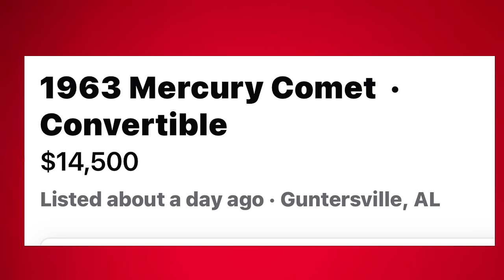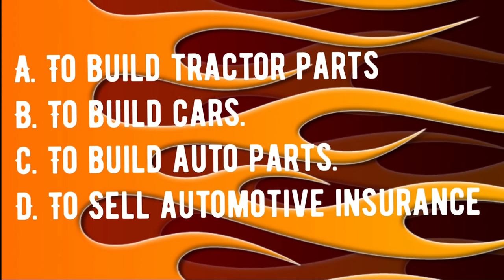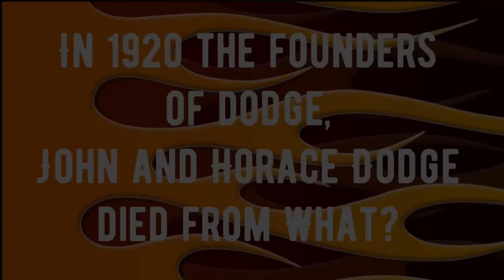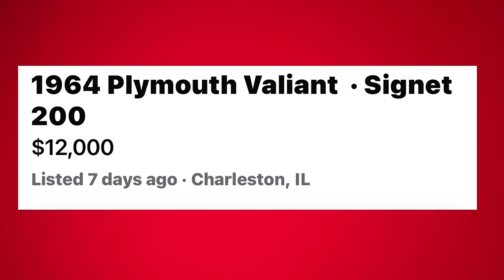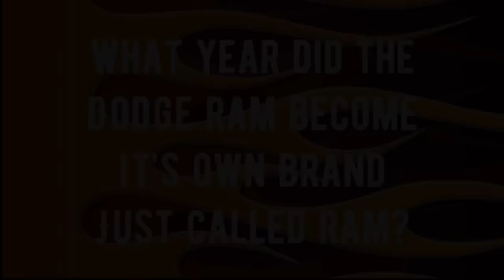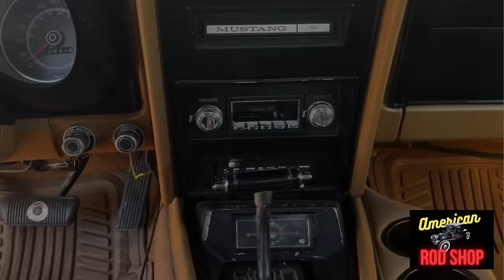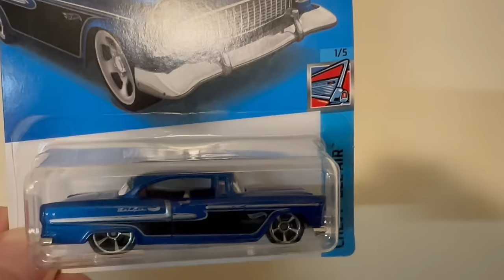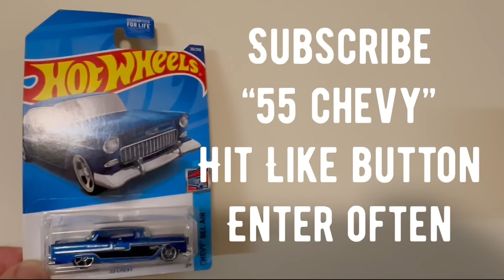THEY ARE GOING TOPLESS! TEN CLASSIC CAR CONVERTIBLES FOR SALE HERE IN THIS VIDEO! AFFORDABLE TOO!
If you love classic cars, hot rods, street rods, antique cars, custom cars, show cars, muscle cars, street machines, rat rods and vintage automobiles then you will love this video!

Check out the American Rod Shop Store where you can find T-Shirt, Hoodies, Mugs, Mousepads, Posters and More!

Links to the CARS IN THIS VIDEO can be found in the description below!

RACING FOOTAGE COURTESY OF THE NELMS RACING CHANNEL